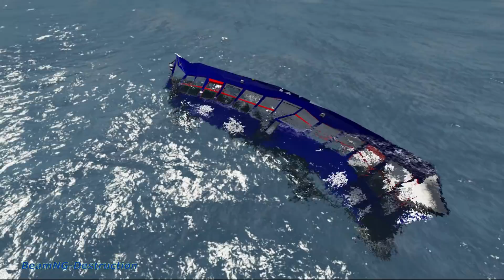Beamng Drive - Open Bridge Car Jumping Over Big Pizza | BeamNG-Destruction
Hey there BeamNgers!! Ready for some car jumps into a Pizza?

Friday it's time for the next video!

Time we did spend to make the video:
* We have spend 1.5  Hours to edit map .
* We have spend 2  Hours to edit the video

To make this entertaining video for you guys we have spend 8 hours!